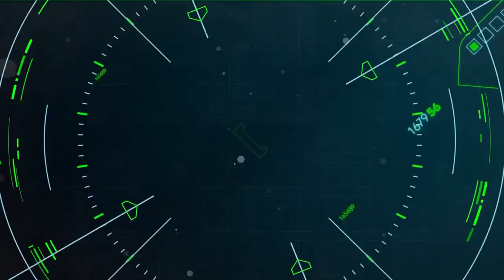Toonami - Sword Art Online: Alicization Episode 6 Promo (HD 1080p)